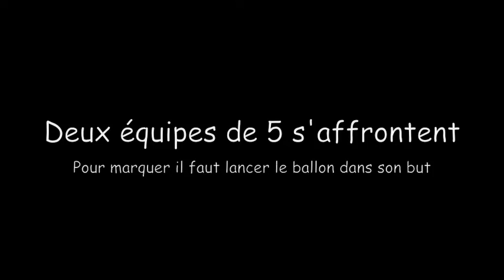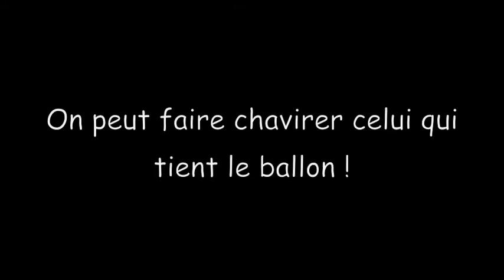club nautique du vauclin - kayak polo